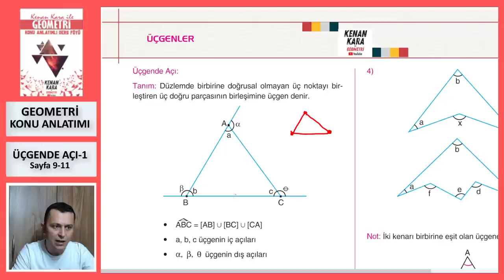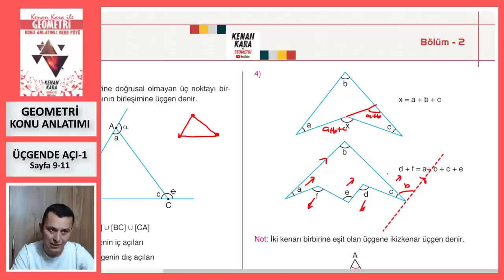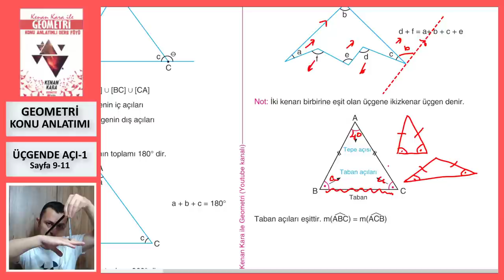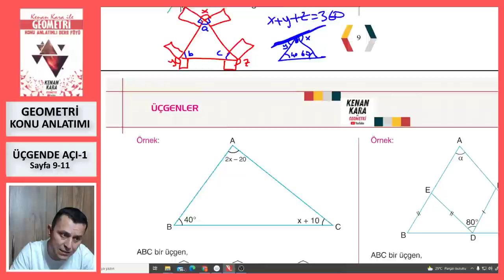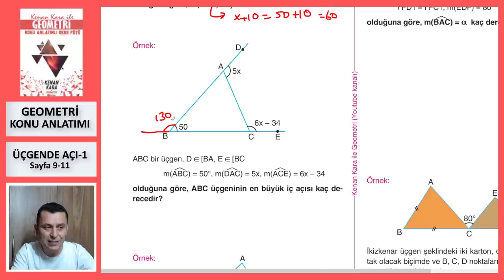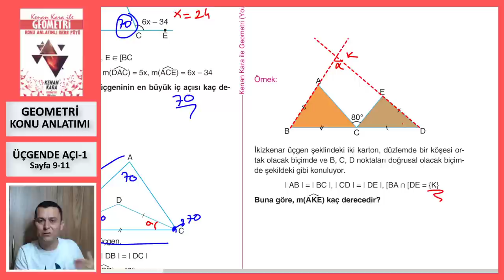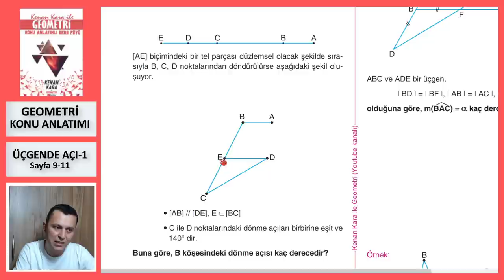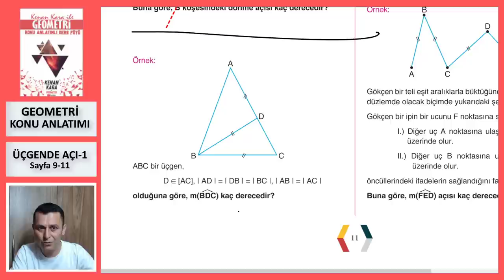ÜÇGENDE AÇI-1 (Geometri Konu Anlatımı)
* Üçgende Açı konusunun yeni nesil sorularla konu anlatımı (Sayfa 9-11).

* 2022 tayfaya özel konu anlatımıdır. Yeni konu anlatımı için KONU ANLATIMI  (2023 TAYFA) oynatma listesine bakabilirsiniz.